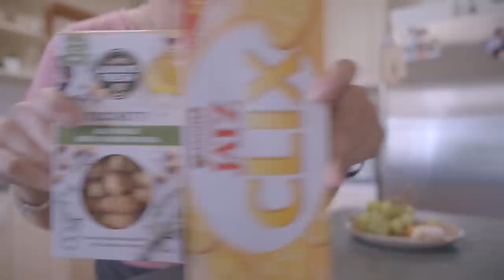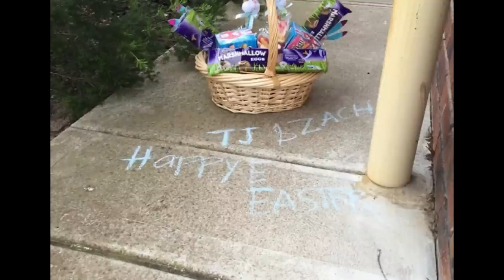RELAXING COOKING VLOG | NA MISS KO ANG GANITO | EXCITED NA ANG KIDS FOR EASTER